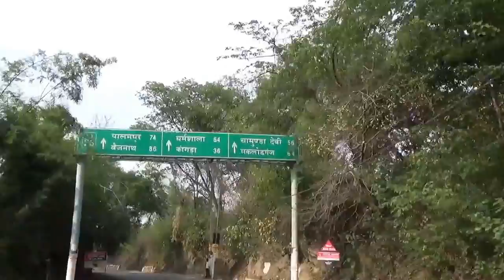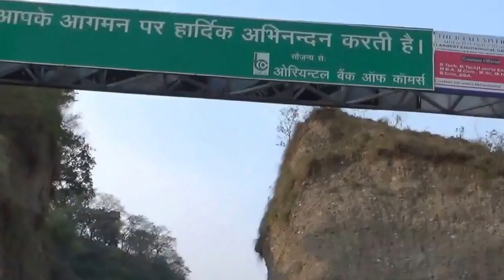Palampur Trip: Jawalamukhi Mandir to Kangra Valley and Kangra Mata Mandir Day1- Part-2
In this Video, the Journey of my Palampur Trip from Jawalamukhi Mandir to Kangra Valley and Kangra Mata Mandir is being covered. In this Video Baglamukhi Mandir is also covered.